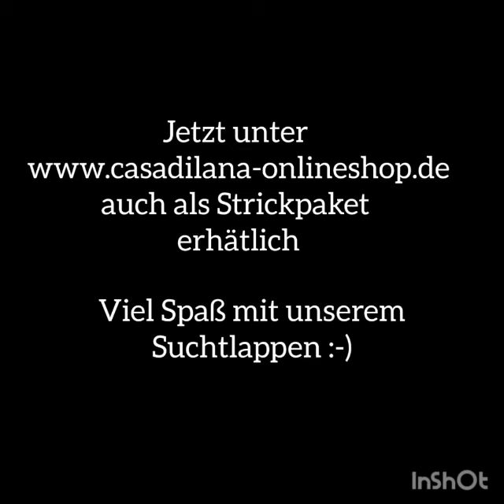Varianten von unserem pullunder suchtlappen strickpaket hier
in unserem Onlineshop könnt ihr euch ein Strickpaket für den Suchtlappen bestellen.

findet euer Strickpaket in den Varianten 🥳